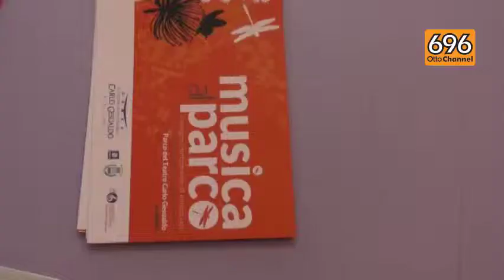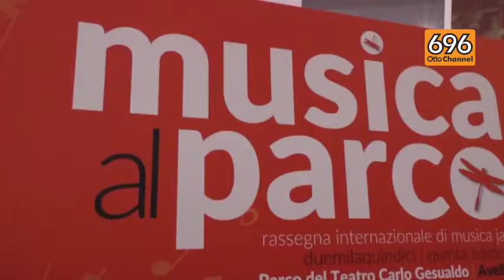SVZ Musica al Parco AV